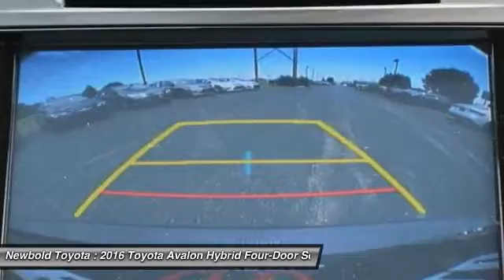2016 Toyota Avalon Hybrid O'Fallon IL 16780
2016 Toyota Avalon Hybrid Limited

Newbold Toyota
1282 Central Park Dr

Looking for the right four-door sedan? Today could be your lucky day. With  miles, this Parisian Night Pearl - Blue, 2016 Toyota Avalon Hybrid equipped with Automatic transmission could be yours. Request more information and set up a test drive right away.